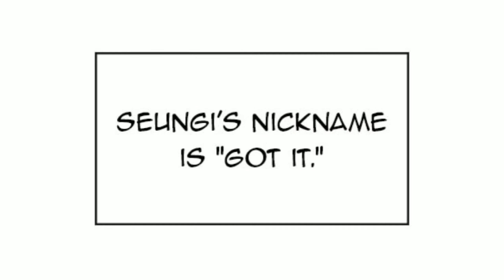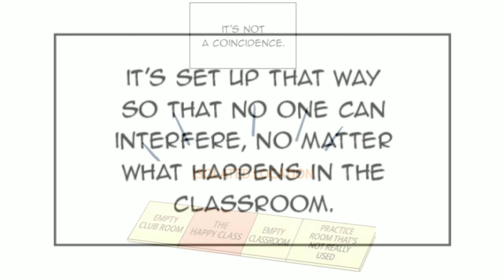Pyramid Game - Episode 7: Friend?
"I’m keeping my eyes on you two" - Seungi Ju

CAST

Mr. Lim - CharCharZilla